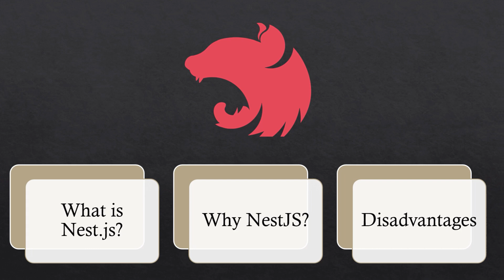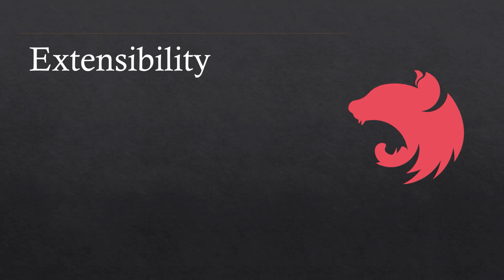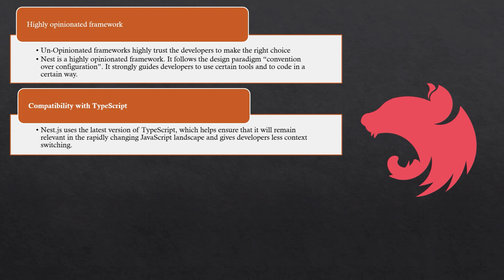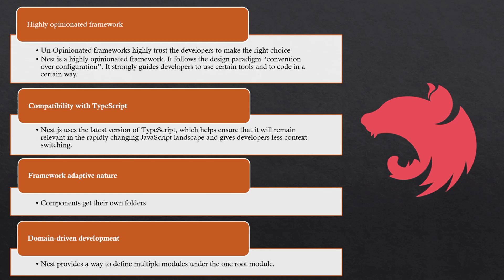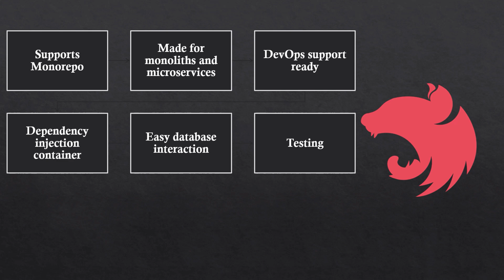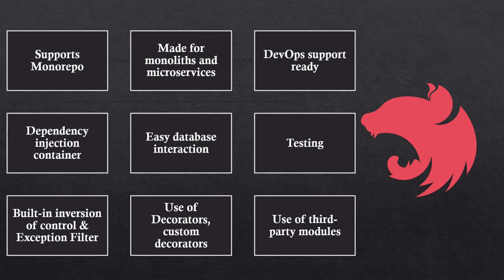What is Nest.js?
Some of the topics discussed:
Why to choose NestJS over other Node JS frameworks?
Disadvantages of Nest.js